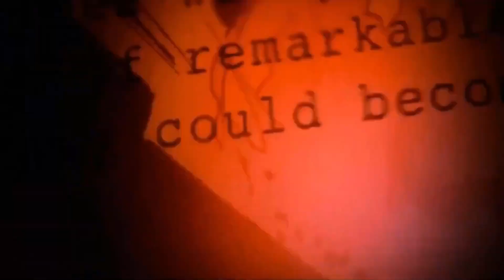Thor vs Ghost Rider Explained in Hindi || God of Thunder vs Spirit of Vengeance || Comic Comparison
Video Topic: Thor vs Ghost Rider Explained in Hindi || God of Thunder vs Spirit of Vengeance || Comic Comparison

1 like = Motivation ❤
1 Comment = Motivation + Thanks ❤❤

[ Channel link is provided If you want to share my channel. Thanks. ]

Attention Please: This video is totally based on my study, research, analysis, and opinion.

Important Note: This video is only made for Entertainment and Educational purposes. Any footage in this video has only been used to communicate a message to the audience.

Thor : Thor Odinson, usually simply Thor, is a fictional character and superhero appearing in American comic books published by Marvel Comics. Thor Odinson is the Asgardian God of Thunder, the former king of Asgard and New Asgard, and a founding member of the Avengers.

Ghost Rider : Ghost Rider is the name of multiple antiheroes and superheroes appearing in American comic books published by Marvel Comics. Marvel had previously used the name for a Western character whose name was later changed to Phantom Rider. The title Ghost Rider has been used by individuals indwelled by a Spirit of Vengeance or similar demonic entity such as Zarathos; most famously Johnny Blaze.

spirit of vengeance
god of thunder vs spirit of vengeance
comicverse
marvel
superpower battle explained

spirit of vengeance
comicverse
marvel
superpower battle explained
BattleCritique
battleCritique